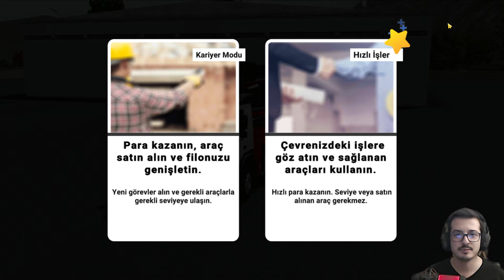POMPA İŞİNE GİRDİM | HEAVY MACHINES & CONSTRUCTION YENİ GÜNCELLEME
Ücretsiz bedava mobil oyun. Heavy Machines & Construction ağır makineler inşaat kamyonları beton mikseri forklift inşaat işleri yaptığımız bir oyun. Oyun ücretsiz bir şekilde android ve ios erişimine açık. Uzun süredir oyuna girmiyordum, yeni pompa aracı alıp göreve gittim. Oyunun devamının gelmesi için; videoyu beğenmeniz veya aşağıya yorum yapmanız yeterli. İyi seyirler...

Internet Cafe Simulator 2 videolarım;

Sistemim;
Anakart       : Asus B550-F Gaming
Cpu              : AMD Ryzen 5 5600X
Ram             : Corsair Vengeance DDR4 3200 Dual 16GB
Ekran Kartı : MSI Trio RTX 3070
Ssd              : WD Green M.2 480GB & Corsair MP510 M.2 480GB
Hdd             : Seagate Barracuda 2TB 7200rpm
Kasa            : Gamepower Warcry Compact
Psu              : Corsair 750W 80+
Direksiyon  : Thrustmaster T300RS GT
Kulaklık       : Logitech G430
Kamera       : Logitech C922
Kayıt için     : Bandicam & OBS Studio
Mikrofon     : HyperX Quadcast